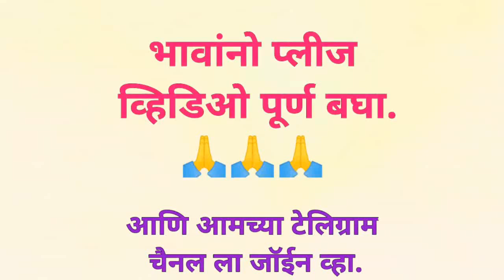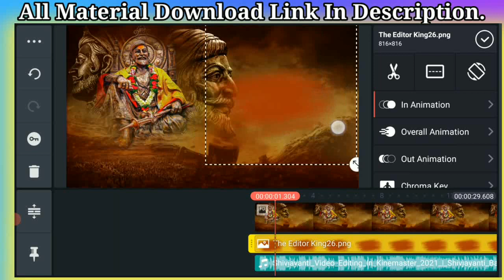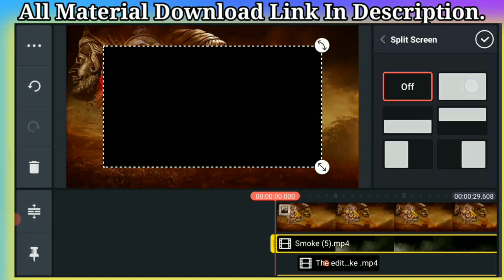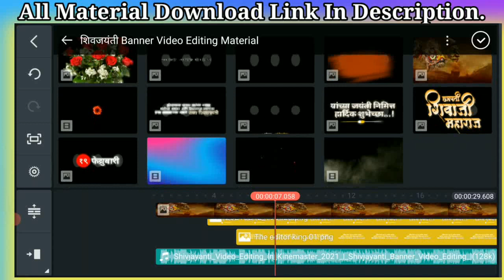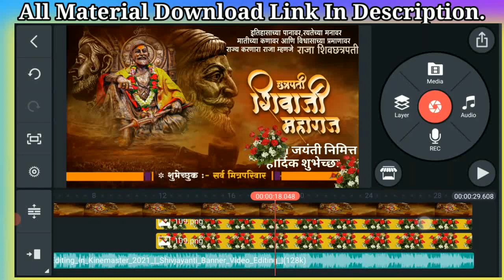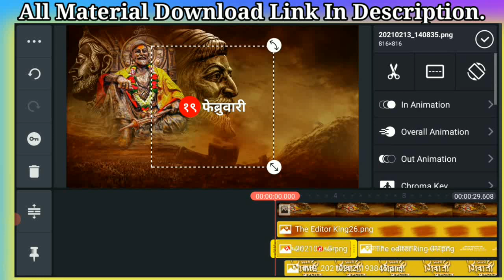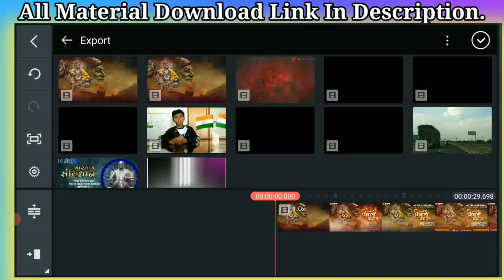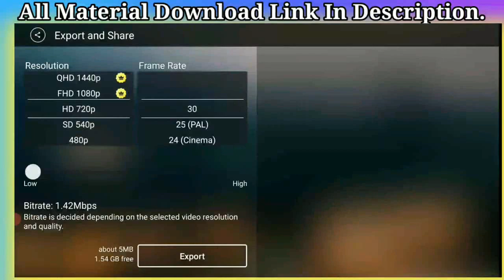Shivjayanti Video Editing In Kinemaster 2021||New Shivjayanti Banner Video Editing |The Editor King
Beat Sync App link 👇🏻

 👉{Channel ...~..~ The Editor King }

💯❣️Thanks ____________________________________

The Editor King - Use Commercial And Display Editing or The Contents Without Proper Authorization is Not. Allowed,